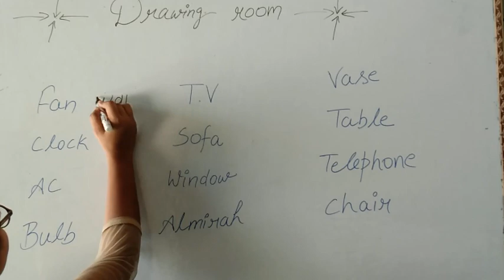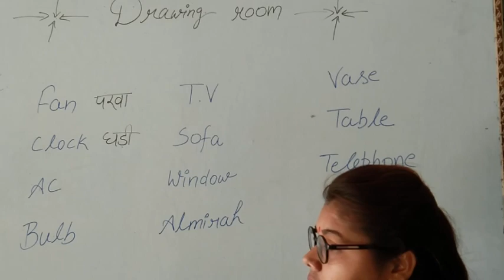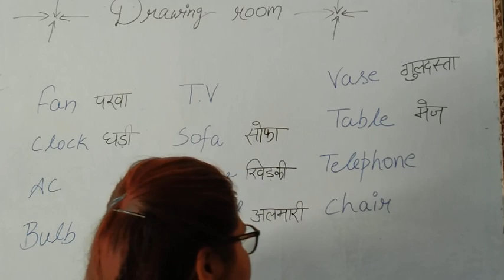What things in drawing room with Daisy mam